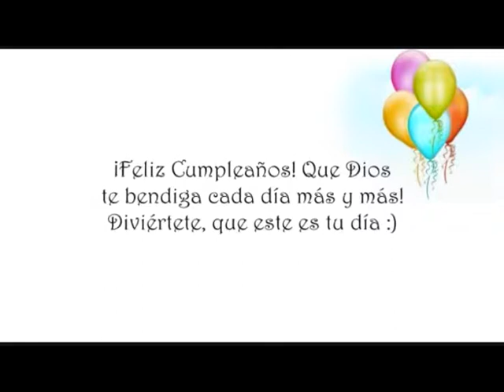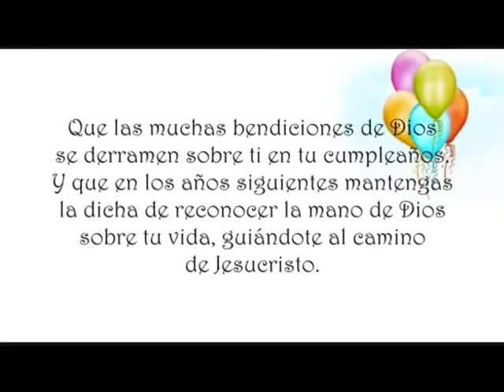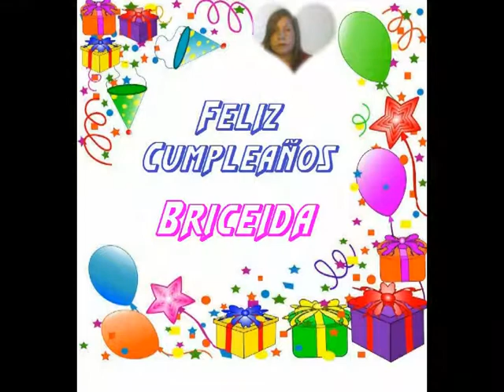FELIZ CUMPLEAÑOS BRISEIDA